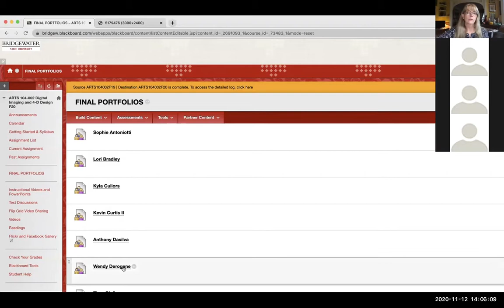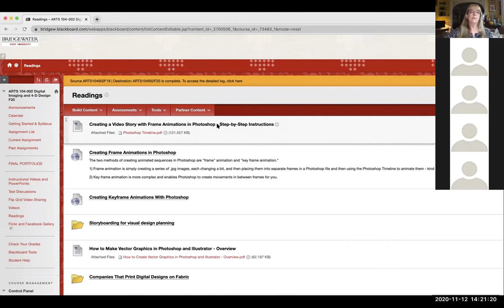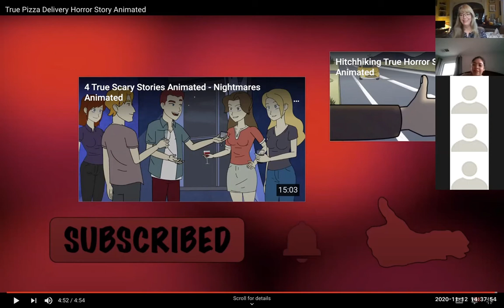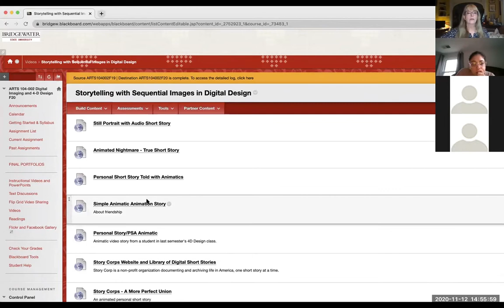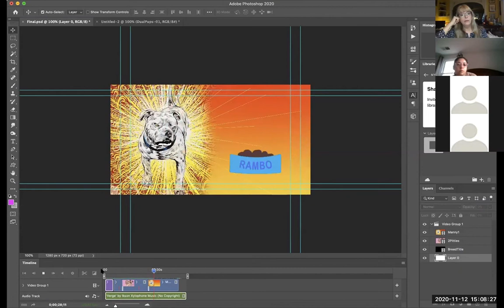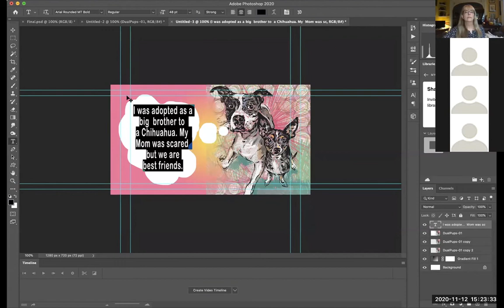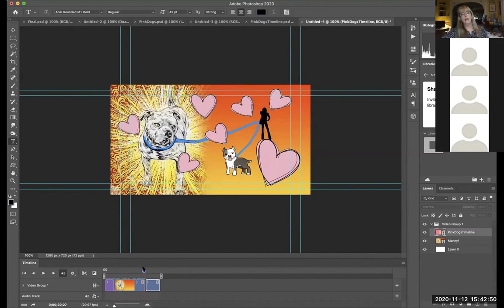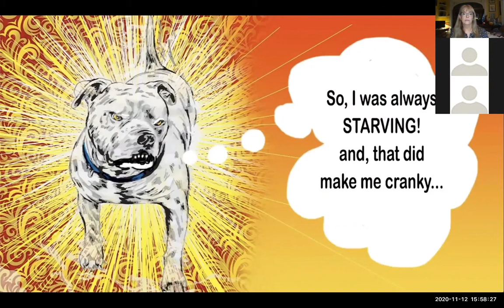ZoomClassRecording 11 12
Recording of the November 12, 2020 Four-Dimensional/Digital Design class ARTS104 at Bridgewater State University, Instructor: Lori Bradley.

Review of student works-in-progress, review of online examples of video animatics and short stories, demonstration of the Photoshop timeline for creating frame animation segments and video sequences.